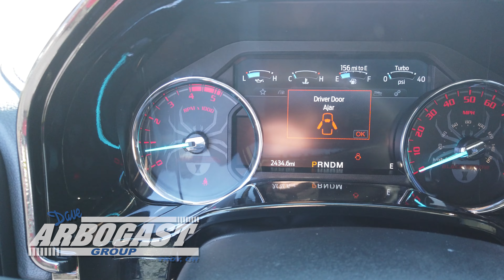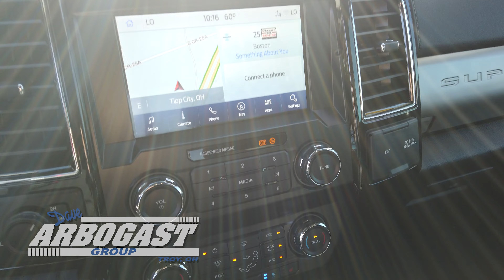2021 Ford F-250SD Lariat Black Widow Lifted Truck 4WD G16095AT | Dave Arbogast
Stock# G16095AT
Outstanding features on this F-250SD include..
ABS brakes, Alloy wheels, Compass, Electronic Stability Control, Front dual zone A/C, Illuminated entry, Low tire pressure warning, Power Heated door mirrors, Remote keyless entry, Traction control.